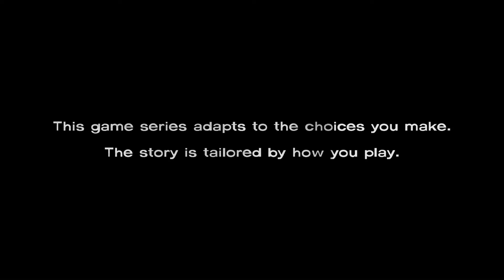Let´s Play - The Walking Dead (Episode 1) - # 1 (german)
In der ersten Episode der auf fünf Teile ausgelegten Reihe - The Walking Dead - schlüpft der Spieler nicht in den Hauptcharakter der Comic- und TV-Serie Rick Grimes. Stattdessen spielt er einen Sträfling namens Lee Everett, der zusammen mit einem jungen Mädchen namens Clementine durch die von der Zombie-Apokalypse heimgesuchte Welt streift.

Spieler: Tenschi